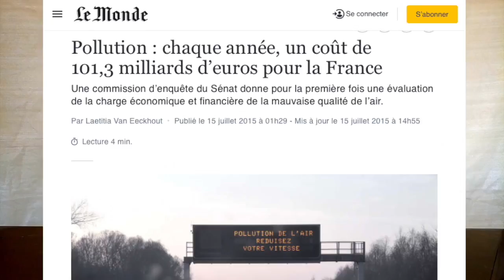💊 SCANDALE SANITAIRE #2 🔬 La Pollution de l'Air : 67.000 morts par an [Partie 2/10]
📣 La pollution atmosphérique est une dégradation de la qualité de l'air causé par la présence de polluants chimiques, biologiques ou physiques. Elle a des conséquences préjudiciables sur la santé humaine, les êtres vivants, le climat, et même les biens matériels. Certaines pollutions sont particulièrement préoccupantes comme celles aux particules fines, le dioxyde d'azote ou encore les COV. Ces polluants sont dangereux pour la santé, parfois même à faible dose. L'air est si saturé de particules fines et de gaz toxiques que les scientifiques parlent d'airpocalypse. Malgré des progrès enregistrés ces 20 dernières années, l’air que nous respirons est de très mauvaise qualité. La pollution de l'air est responsable de près de 70.000 décès chaque année en France !

💛 Produit par Akina - Renaud Schira